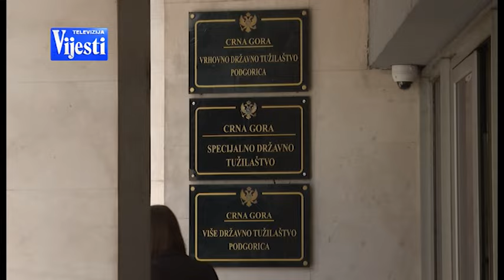VIJESTI U POLA 7 - SKUPŠTINA O PRAVOSUĐU | Vijesti online